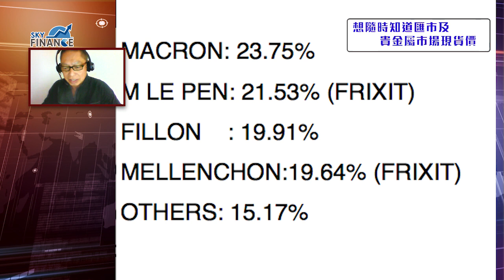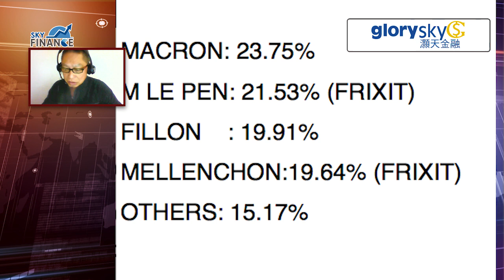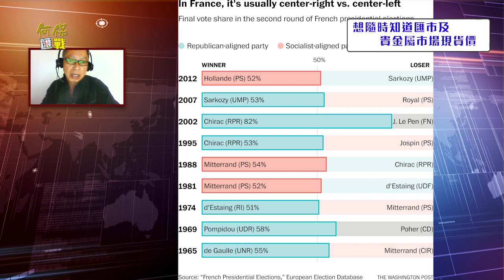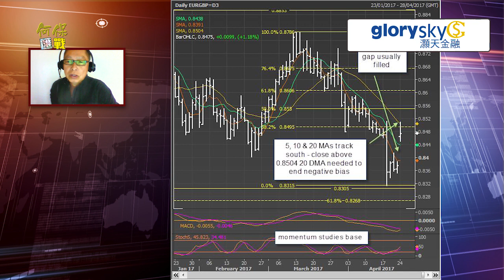20170426 何保匯戰：法國首輪選舉結果中連贏 脫歐隱憂稍歛卻未退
外匯專家 何保 今集分析番法國首輪選舉，一如所料令脫歐聲音策歛，際此時機有冇中長線匯盤推介？梗係有！請即睇足本評論~